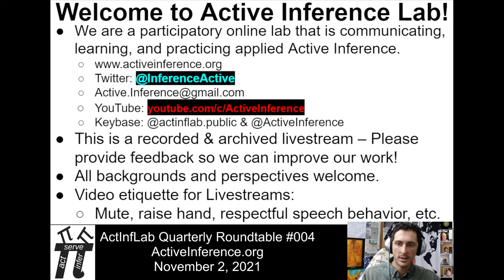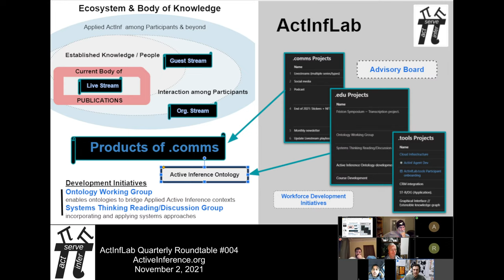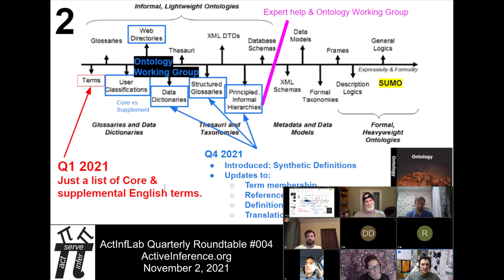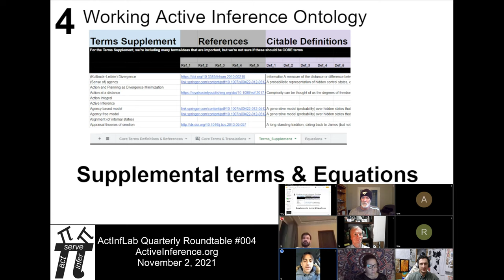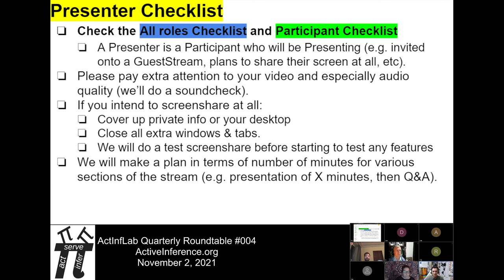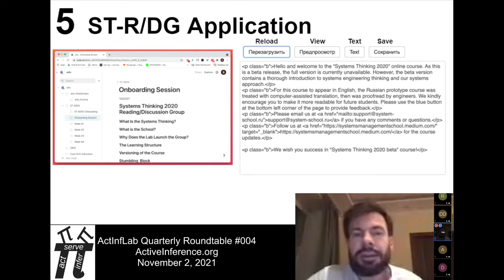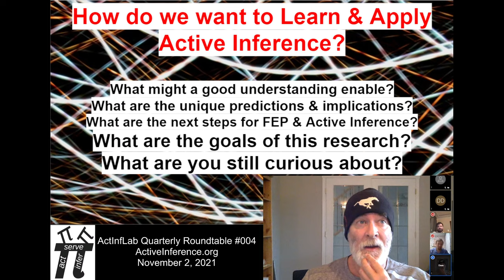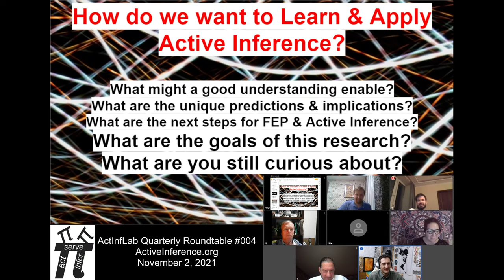ActInfLab 2021 Quarterly Roundtable #4